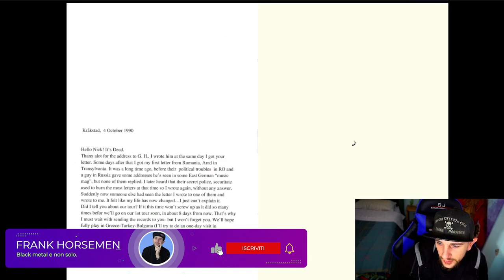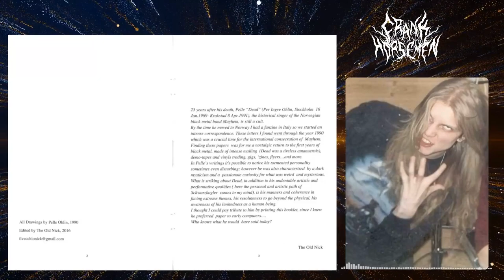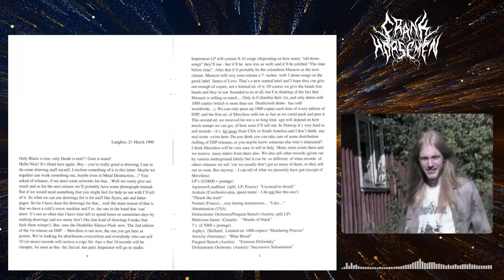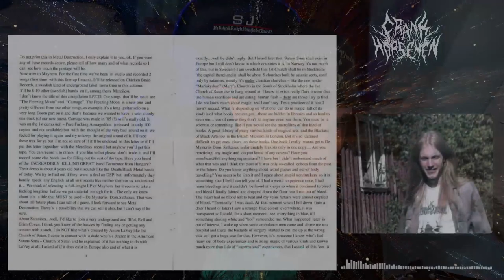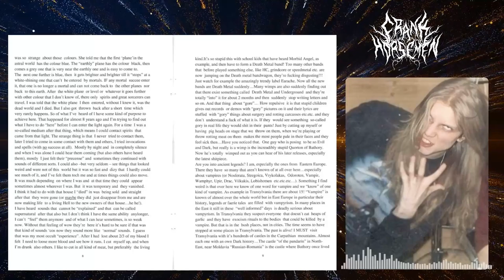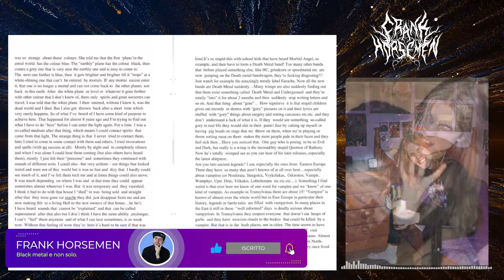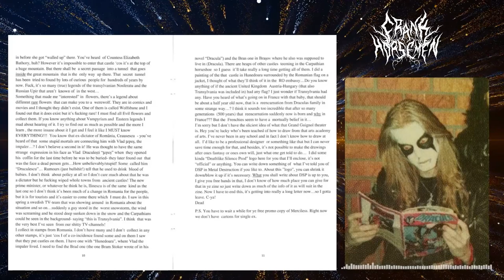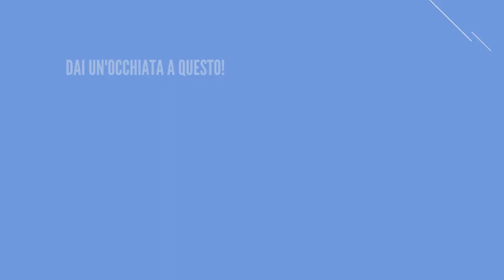La corrispondenza di Dead in italia - La prima lettera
Per Yngve Ohlin, oppure per tutti noi DEAD, ha avuto una corrispondenza con "the old nick" in italia negli anni 90.

Si scambiavano lettere e parlavano di tantissime cose, come farebbero due amici di penna. In questo video vado a tradurre la prima lettera che troviamo nel piccolo libricino che ha stampato in edizione limitata proprio Nick.

Già dalla prima lettera Dead si apre moltissimo con il suo amico. Possiamo già incontrare la sua anima tormentata, le sue passioni e ciò che voleva fare!

Questa lettera è oro colato per chi è appassionato della storia del black metal, dell'inner circle. Viene citata spesso la deathlike silence prod. l'etichetta di Euronymous e molte band black metal e death metal. Ci racconta un pò la vita da band, che stava registrando alcuni brani per i Mayhem e molto molto altro.